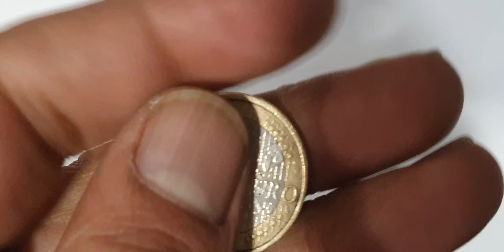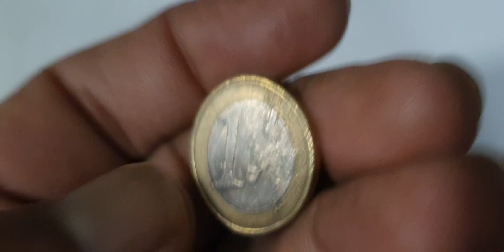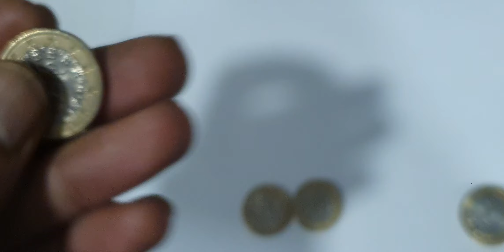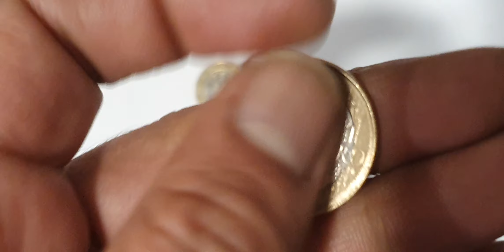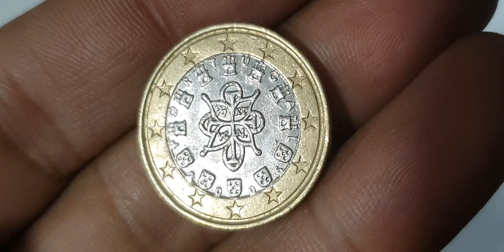Hunting for Rare Error Coins from Portugal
7 Ultra Rare Error Coins Collection From Portugal Worth A Lot Of Money! youtube coins rare rarecoins coin rarecoincollection numizmatics collectiblecoins collection eurocurrency numismatics numismaticcollection rarebundle coinmaster money #@Rajashani5093

Portugal
1 euro

Top portugal super error coins worth a lot.portugal coins worth money.euro coins worth money.error coins worth money.

Thanks.